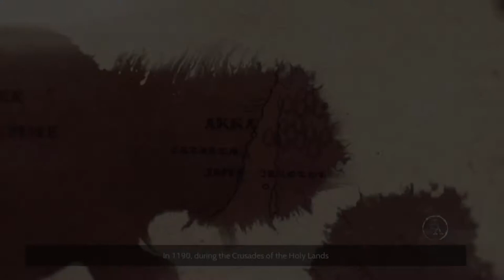Ancestors Legacy - Teutonic Order Part 1: The Knights of the Cross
In medieval Prussia the Teutonic Knights fight in a crusade to forcibly convert the population and create their own state.